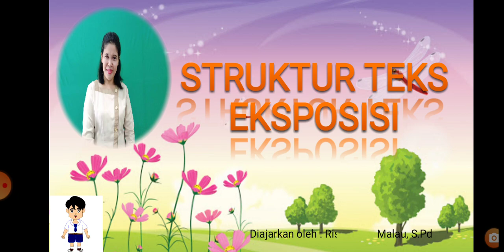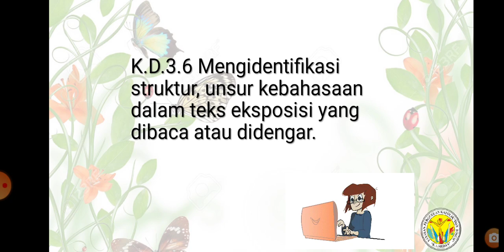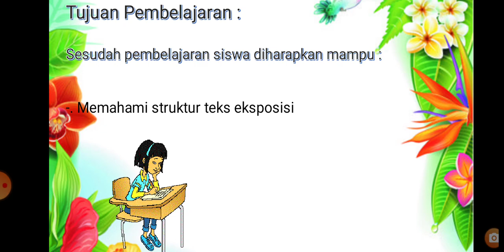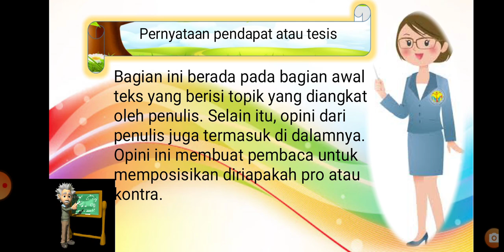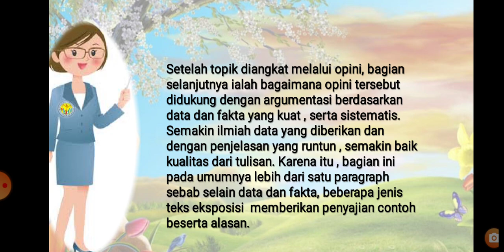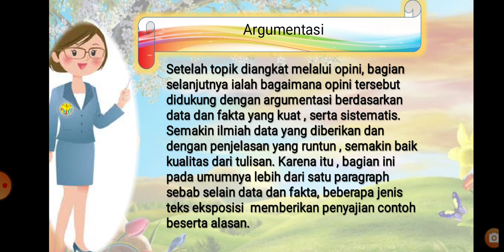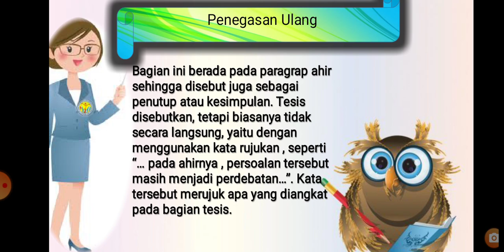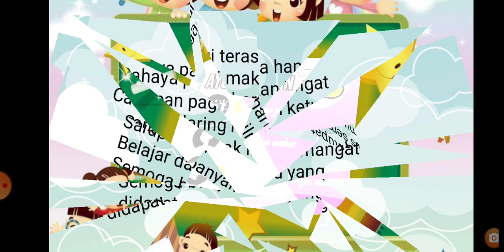STRUKTUR TEKS EKSPOSISI